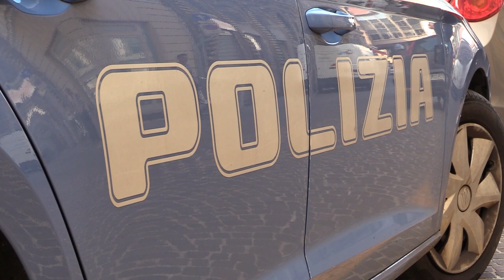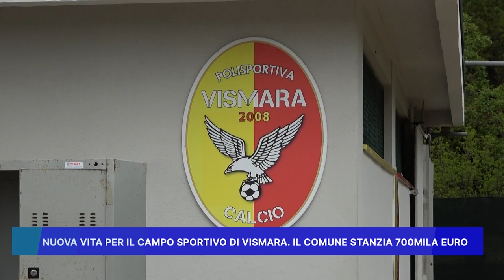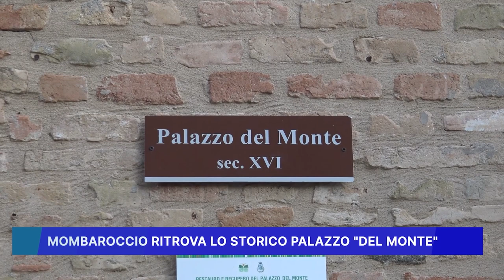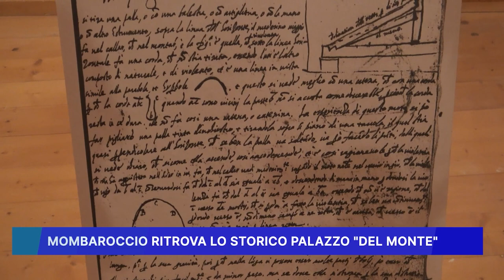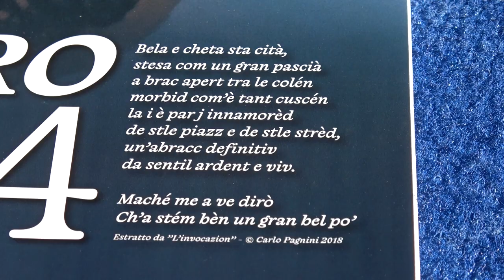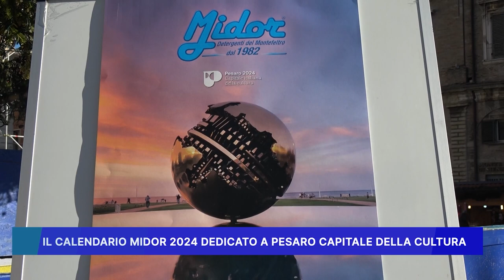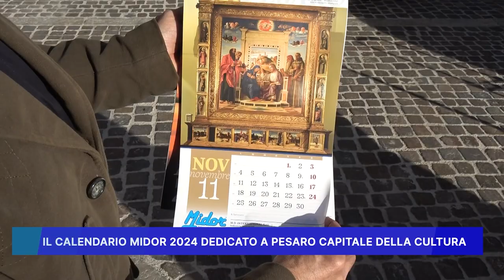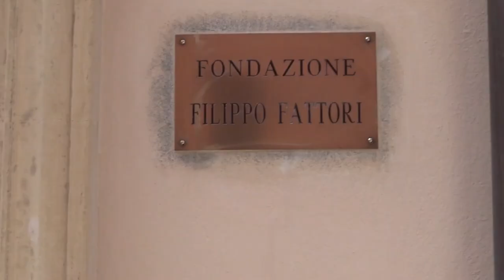ROSSINI NEWS 27 DICEMBRE 2023